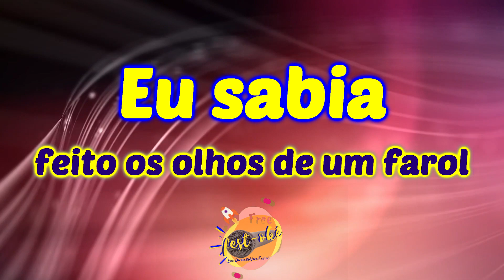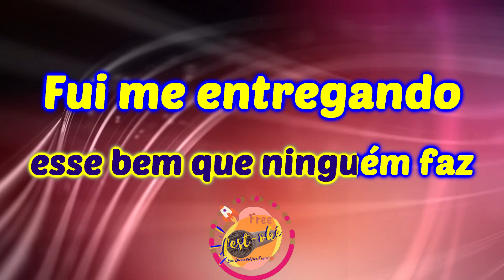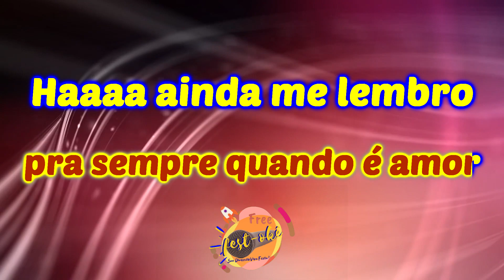Karaokê Ribamar Jose - Sabor do Beijo (Quando é Amor)